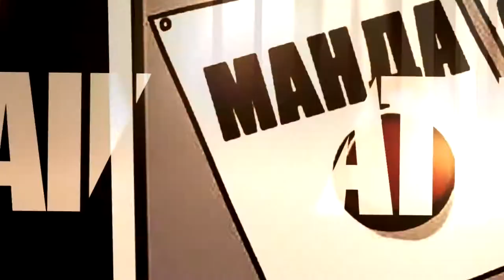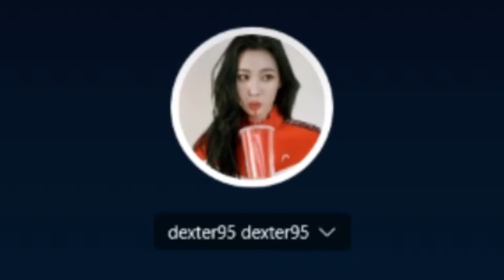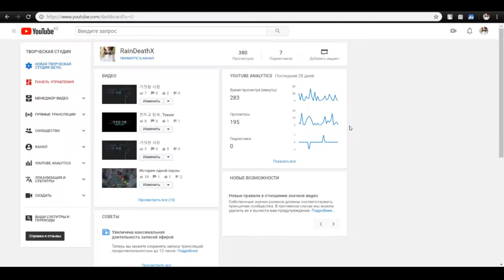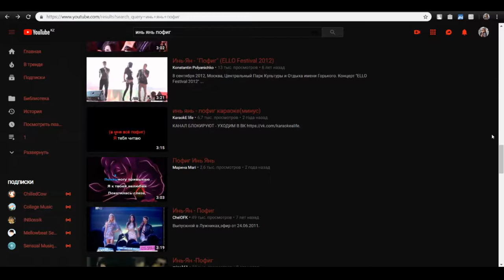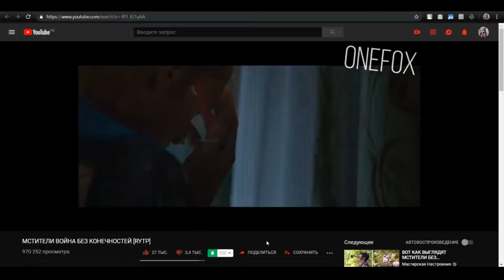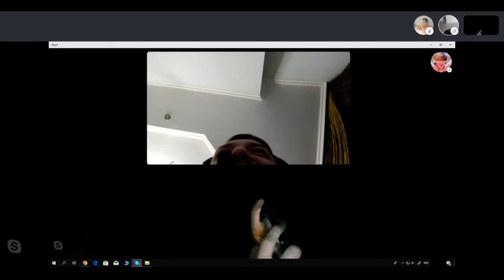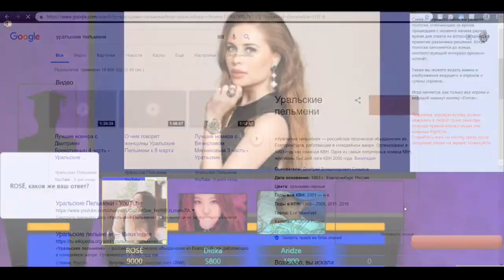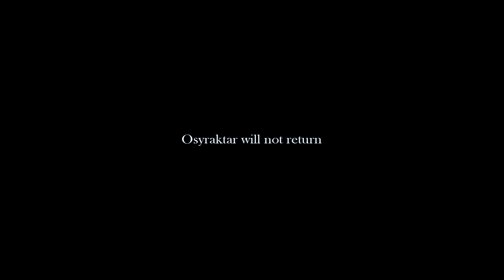Ricardo Things. Swan Song [ver.2]